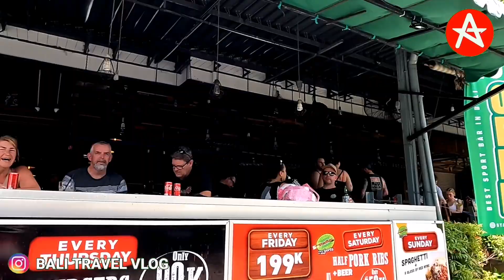KUTA BALI UPDATE on KARTIKA PLAZA BALI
Current situation in Kuta Bali on Kartika Plaza street and Bakung Sari street, this is Kuta Bali now.

This cannel is about Bali Update and tourism destination in English language but I am sorry if my English is not good.

Bali Tour Driver & YouTube Content Creator

Best Regards
ACHONK

Follow me on :
Instgram : BALI TRAVEL VLOG